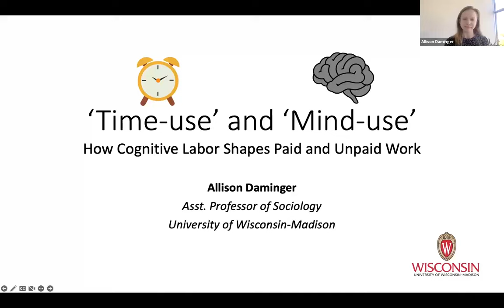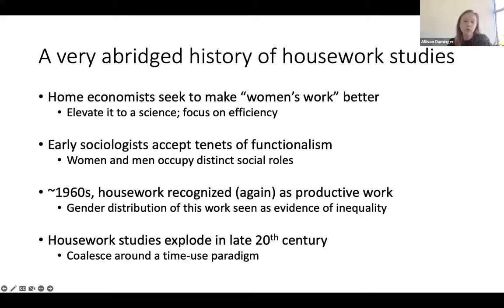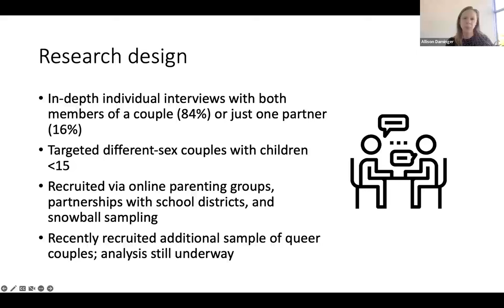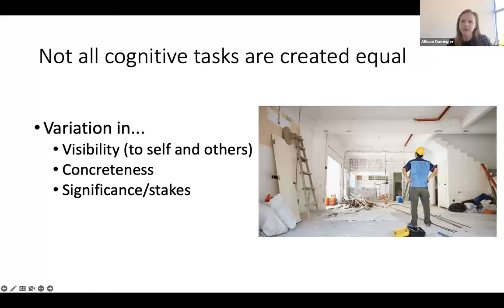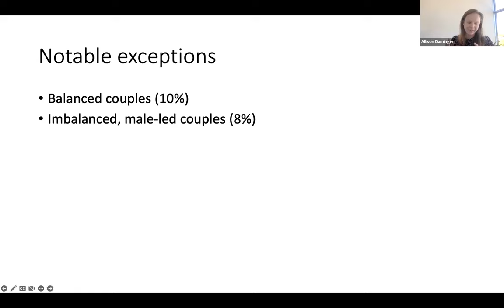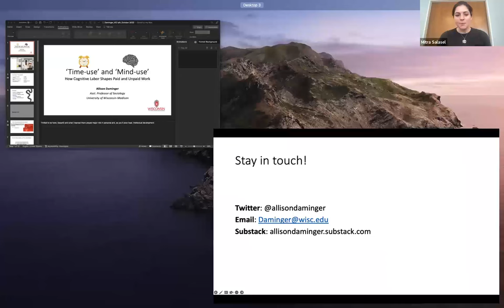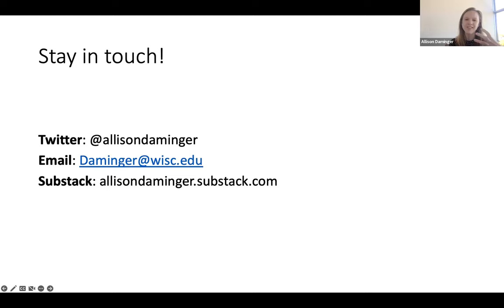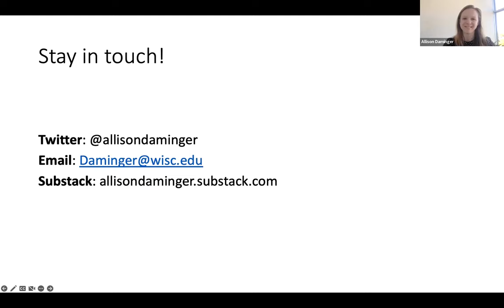Time-use and Mind-use: How "Cognitive Labor" Shapes Paid and Unpaid Work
There’s a lot more to running a home and raising children than cooking and laundry. Before a meal is cooked, someone has to identify a recipe and make sure the ingredients are on-hand. Before the washing machine begins its cycle, someone has to remember to check the hamper and the supply of detergent.

Sociologist Allison Daminger, Assistant Professor at the University of Wisconsin-Madison (and ideas42 alum!), presents her research on “cognitive labor” (a.k.a. “the mental load”). What is it, how is it distributed by gender, and why does it matter—not just for couples, but for colleagues and employers, too?